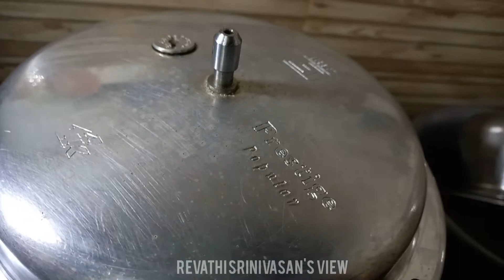அரைக்கீரை புளி கடையல் || Amaranth Leaves curry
Amaranth Leaves curry
arai keerai kadayal
arai keerai puli kadayal
revathi srinivasans view